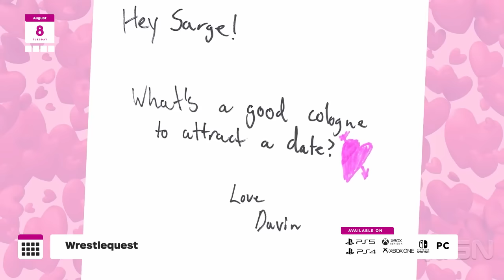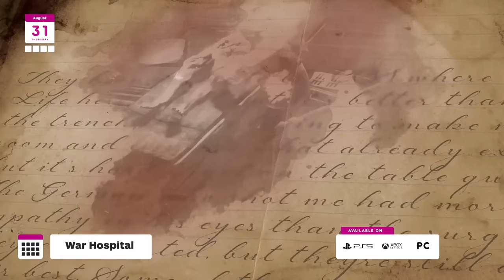The Biggest Game Releases of August 2023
Can you believe it’s August already? We certainly can’t! And while the next few months promise to bring on an onslaught of brand-new video games, August is more or less a quiet calm before the gaming storm. But that doesn’t mean there aren’t quite a few anticipated games about to release! From the long-awaited full release of Baldur’s Gate 3 to From Software’s highly-anticipated Armored Core 6 – here are the biggest games coming out in August 2023.